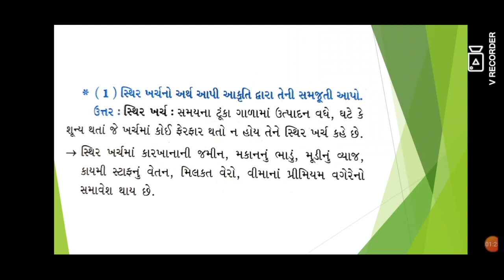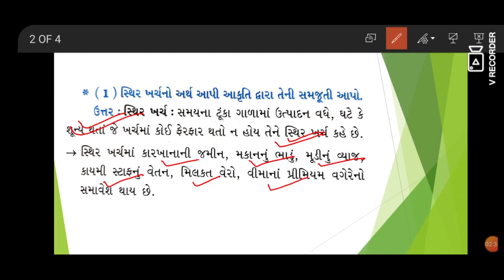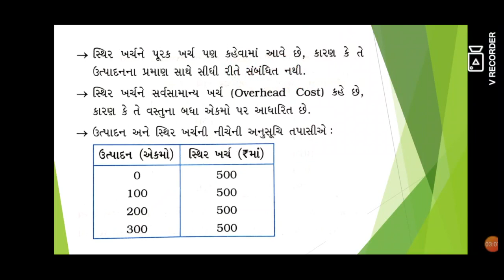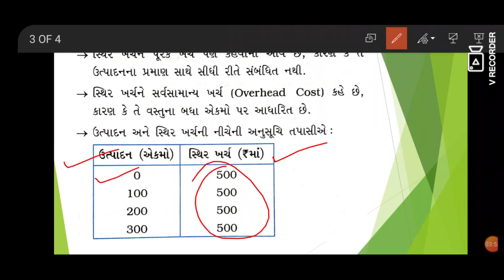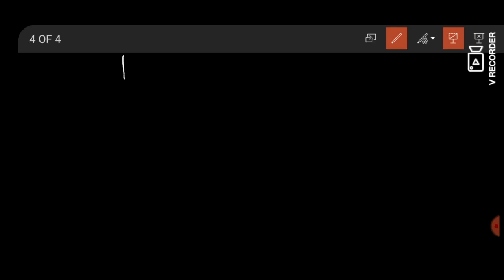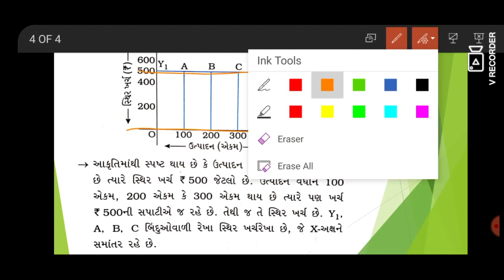વિષય : અર્થશાસ્ત્ર || ધોરણ : 11 || પ્રકરણ : 5 : આવક અને ખર્ચના ખ્યાલો